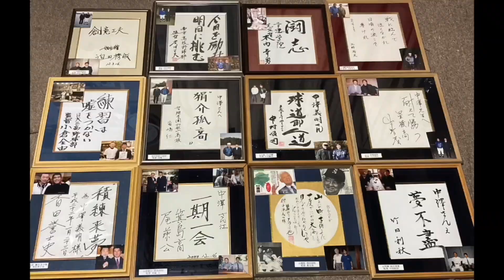#243 スローイングドリル②「世界一周」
夏に浜松市内の中学野球部を、訪問指導させていただいた時の動画です。
新チーム部員７人（合同チーム）ということで、ピッチャー育成の為に、まずはスローイング練習をしました。
その後の秋季静岡県西部地区大会では見事４強とのことで、おめでとうございました！